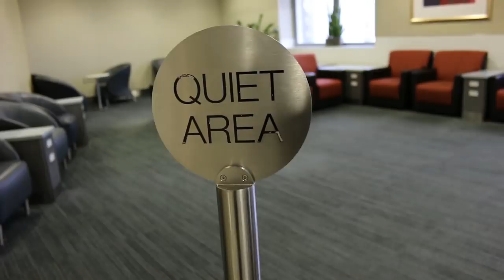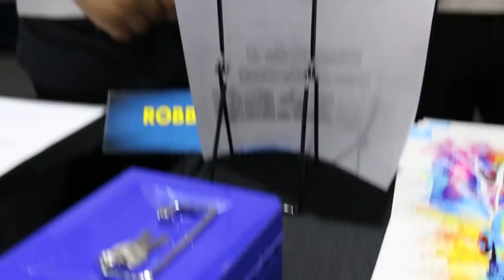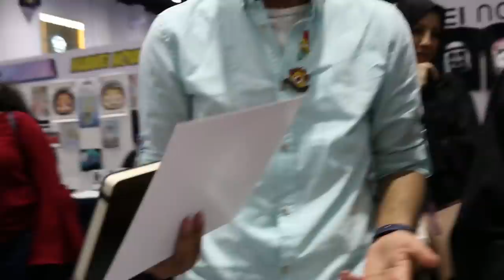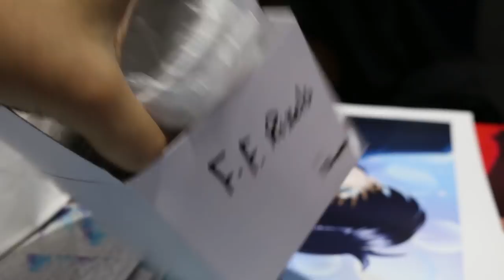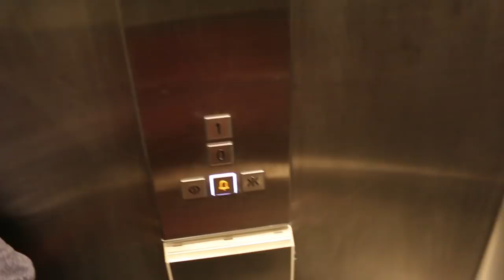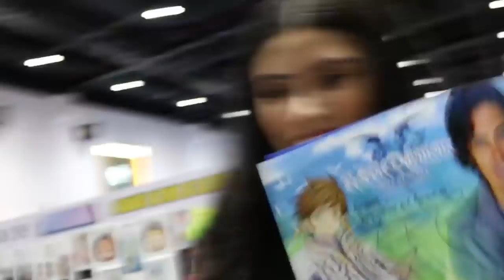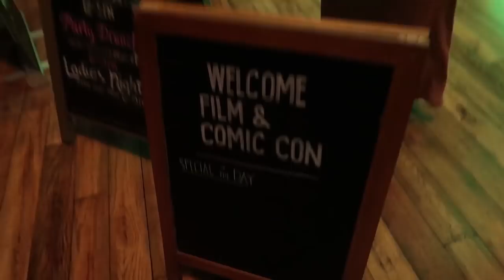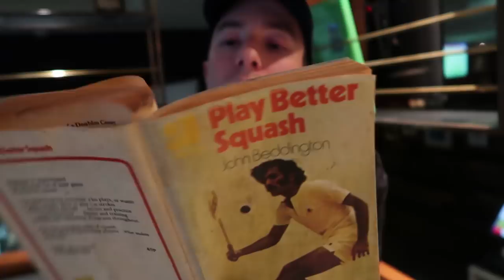Dubai pt. 1!! MEFCC, travel and more... w/LAVA! Adventure VLOG #12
Adventure VLOG #12: 4/3/18 - 4/8/18